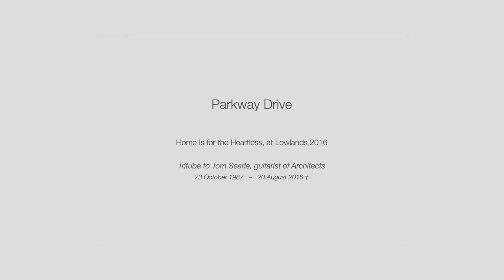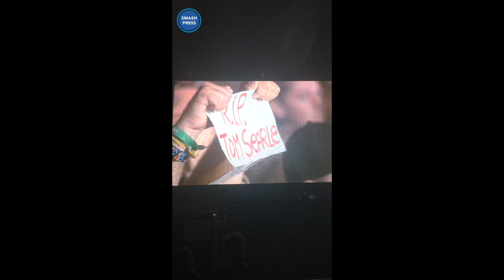Parkway Drive - Home Is for the Heartless [tribute to Tom Searle, Architects]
Parkway Drive pays tribute to Tom Searle, guitarist of Architects. Who passed away on the age of 28 at the 20th of August 2016.

- Parkway Drive - "Home Is for the Heartless" live at Lowlands 2016, Biddinghuizen.